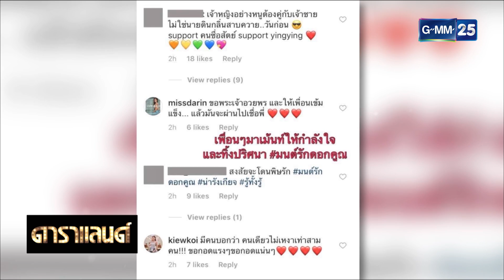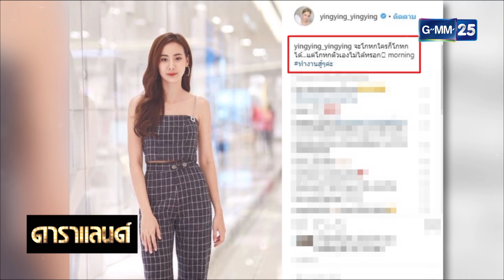ดาราแลนด์ - “ญิ๋งญิ๋ง”โพสต์ หลัง “ตูมตาม” สัมภาษณ์บอกสาเหตุเลิก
[NEWS] “ญิ๋งญิ๋ง”โพสต์ หลัง “ตูมตาม”  สัมภาษณ์บอกสาเหตุเลิก
รายการ ดาราแลนด์ สดทุกวันจันทร์ - ศุกร์ เวลา 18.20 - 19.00 น.